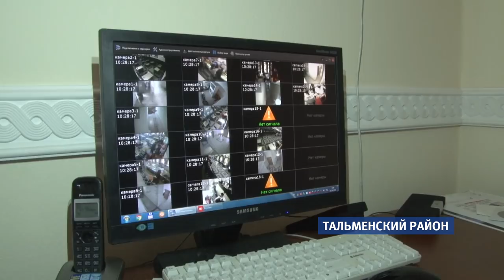Руководитель кафе «Грань Алтая»: «Камеры в туалете — вынужденная мера»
Большой брат следит за тобой. Споры вокруг видео, которое снял житель Новосибирска в одном из придорожных кафе края, обрастает все большими комментариями. Речь идет о камерах видеонаблюдения, установленных в туалете известного в крае придорожного комплекса. Автор заметил их, снял и выложил съемку в глобальную сеть, приправив гневными комментариями, и заодно написал заявление в полицию. Владельцы в свою очередь уверяют, что это вынужденная мера.